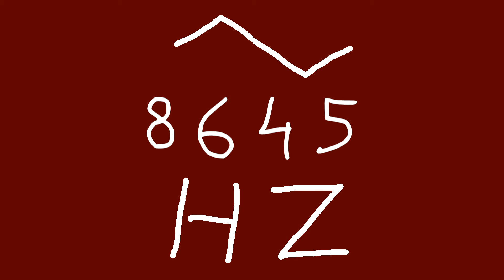8645 hz triangle